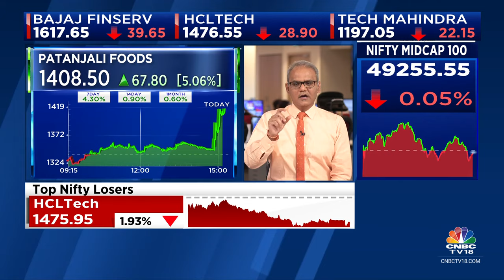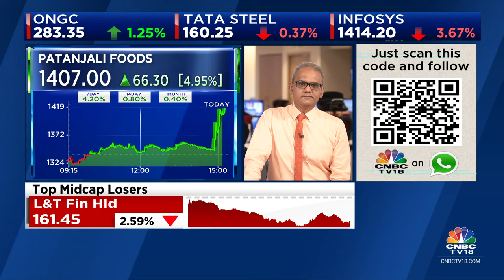D-Street Chatter: What's Buzzing At The Dealers' Desk? | CNBC TV18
D-Street Chatter | Market at days low; aggressive selling at FII desk today. @nimeshscnbc brings us all the dealing room chatter and tells us why stocks like Coffee Day Enterprises, Crompton Consumer, Petronet LNG & Samvardhana Motherson are buzzing in trade.

n18oc_business